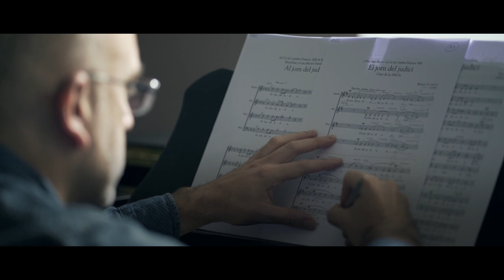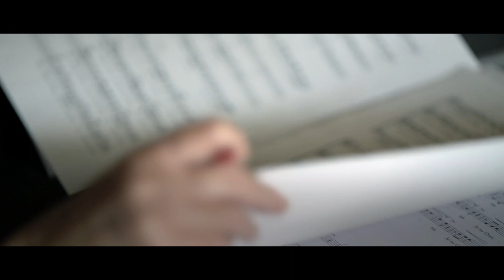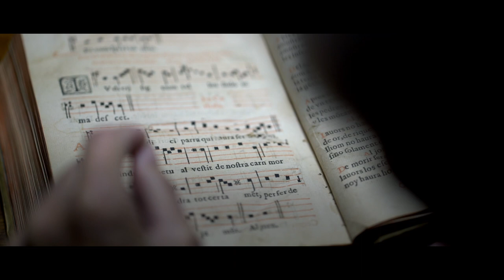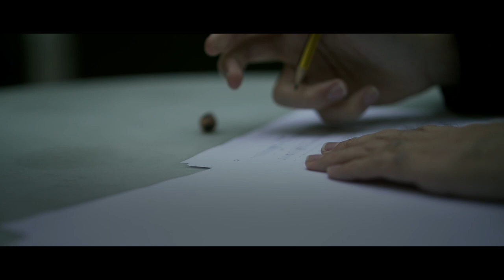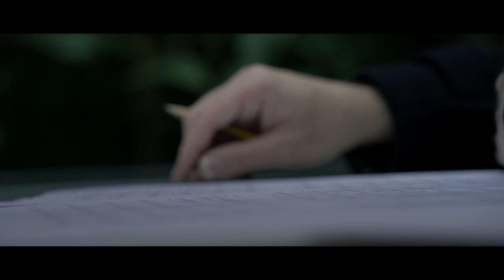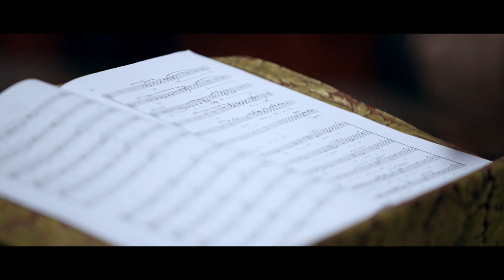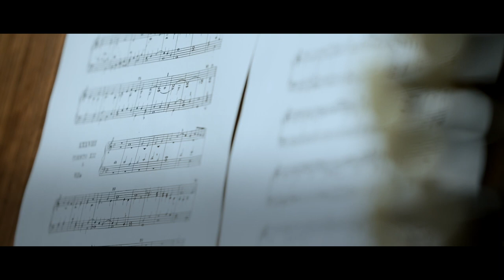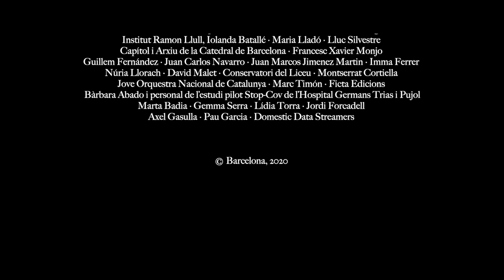(Audiodescription) El Cant de la Sibil·la a la Catedral de Barcelona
El ‘Cant de la Sibil·la’ és un drama religiós i cant gregorià de gran difusió a l’edat mitjana al sud d’Europa. La Sibil·la és un personatge femení vestit a l'antiga amb riques vestidures i que amb una espasa a la mà, anuncia l’Apocalipsi.

L’interès pel ‘Cant de la Sibil·la’ a Catalunya va renéixer al segle XIX de la mà d’alguns folkloristes que van començar a impulsar la seva recuperació. Des de llavors, any rere any, ha anat trobant de nou un lloc en algunes esglésies.

A Barcelona hi ha quatre temples on es pot escoltar aquest cant medieval. Des del 1948 s'interpreta a l'estil tradicional i amb acompanyament de coral a la basílica de Santa Maria del Mar. A la parròquia de Sant Gervasi i Protasi del barri de la Bonanova, es representa des de l'any 1998, habitualment amb la veu de la cantant mallorquina Maria del Mar Bonet. Des del 2008 també es pot escoltar a la parròquia de Santa Maria de Gràcia, on s'interpreta amb l'acompanyament de l'Orfeó Gracienc. I, finalment, la Catedral de Barcelona i el Cor Francesc Valls el va recuperar l'any 2009 i guarda la versió més antiga musicada (s. XV) de la Sibil·la a la Península Ibèrica.

El Cor Francesc Valls el representa de manera ininterrompuda. El 2020 es va programar una nova representació del ‘Cant de la Sibil.la’ a la Catedral de Barcelona. Es tracta d’una representació que té una característica excepcional i singular, atès que conjuga el text clàssic amb revisions contemporànies i més actualitzades que, al llarg dels darrers deu anys, han fet autors i músics de prestigi.

El cant de la Sibil·la fou inclòs a la llista representativa del patrimoni immaterial de la UNESCO l’any 2010.

Per tal de preservar la singularitat del ‘Cant de la Sibil.la’ i complir amb el mandat UNESCO, el Departament de Cultura, a través de la Direcció General de Cultura Popular i Associacionisme, va impulsar la producció del documental ‘El Cant de la Sibil·la a la Catedral de Barcelona’, enregistrat l’any 2020. Va ser realitzat per la productora Akerblom Studio, amb Marc Castañé al capdavant,  amb el suport del Cor Francesc Valls i la Catedral de Barcelona. El 2 de novembre de 2021 es va presentar al festival IN-EDIT.

El documental narra el procés de recuperació històrica de ‘El Cant de la Sibil·la’, els textos originals i la música que l'acompanya. Posa de relleu el patrimoni material i immaterial que comporta ‘El Cant de la Sibil·la a la Catedral de Barcelona’ i, al mateix temps, posa en valor els compositors contemporanis amb els encàrrecs que va iniciar el Cor Francesc Valls a partir del l’any 2010. Recull diverses versions com les de:

• Al jorn del judici, Jordi Cervelló (2010)
• Al jorn del judici, Josep Vila i Casañas (2011)
• El jorn del judici, Bernat Vivancos (2016)
• Al jorn del judici, Joan Magrané (2017)
• Liber Generationis, Mariona Vila (2018)
• Al jorn del judici, Marc Timón (2020) *Estrena
• Improvisació sobre El Cant de la Sibil·la a l’orgue, Juan de la Rubia.

Passat i present, història i contemporaneïtat, tradició i modernitat, cant pla i música coral s'uneixen a la perfecció dins d'un mateix espai: la Catedral de Barcelona. El seu cor i la seva trona segueixen essent protagonistes d'aquesta cerimònia aturada l'any 1575 però plenament vigent en l'actualitat.

Des de la seva recuperació l’any 2009, ‘El Cant de la Sibil·la de la Catedral de Barcelona’ ha esdevingut un dels actes més importants i populars de les festes nadalenques de la ciutat.